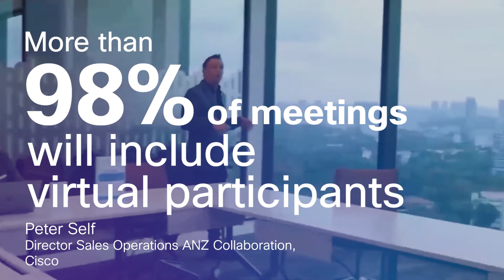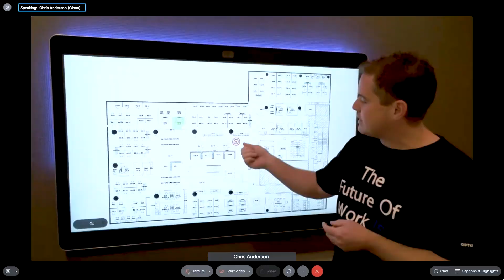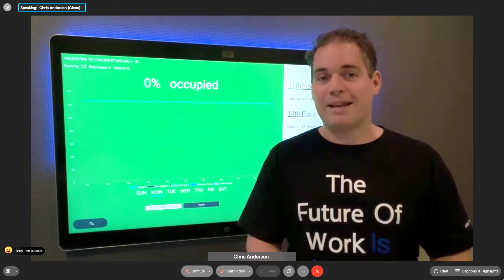Optus & WebEx "The rise of the hybrid workspace"